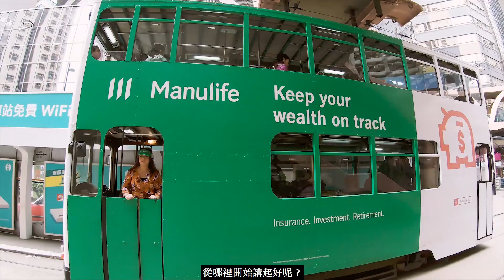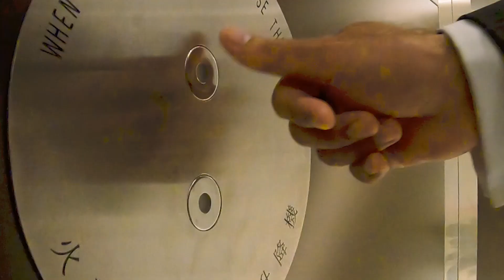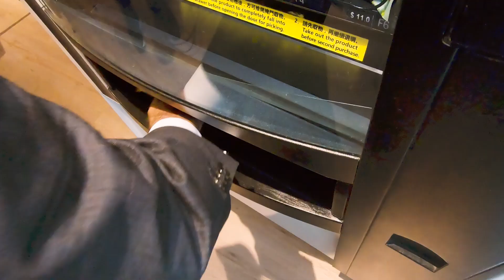宏利亞洲2018年全年業績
宏利亞洲區業績2018年創下多項新紀錄，其中香港區表現驕人，成為主要增長動力。宏利亞洲總裁兼首席執行官華康堯（Anil Wadhwani）與他的團隊於短片中細數2018年取得的豐碩成果。